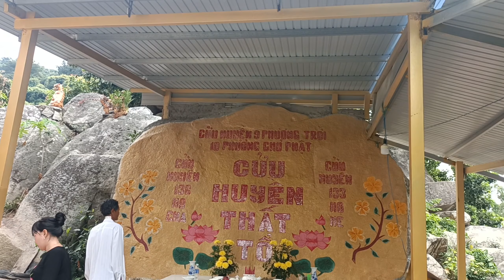Thần Kim Quy,Núi Bà Đội Om